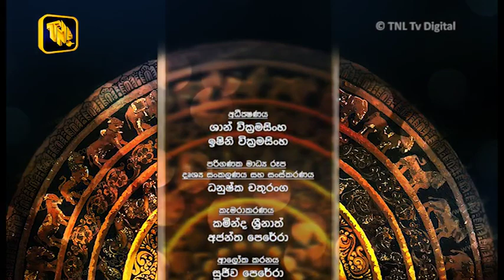TNL Tv - Nana Pahana Program 2019.01.04 ( Bandarawela Amithananda Thero & Mr. Anura Hemachandra )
TNL Tv - Nana Pahana Program 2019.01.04 ( Ven Bandarawela Amithananda Thero & Anura Hemachandra, Managing Director of Vogue Jewellers  )